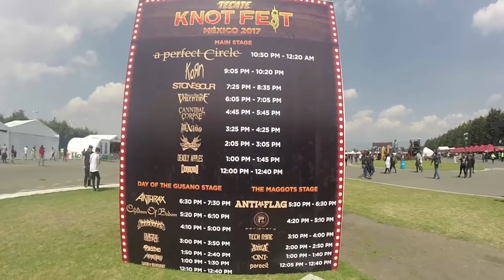Knotfest México 2017 - ¡Mi experiencia!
¡Esto fue lo que viví en el Knotfest 2017! ¿Qué bandas fueron sus favoritas? ¡No olviden comentar, mays!

¿Gustas contactarme?